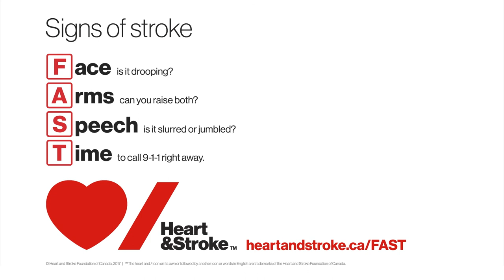Code Stroke: Getting a Picture of What’s Going On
Suspected stroke patients are taken directly to a CT scanner. A scan will determine the type of stroke (one caused by a clot or a bleed) and reveal if they can receive a clot-busting treatment within the 4½ hour window or for more severe strokes eligibility for new endovascular treatments.

Know the signs of stroke - FAST
Face – is it drooping?
Arms – can you raise both?
Speech – is it slurred or jumbled?
Time - to call 9-1-1 or your local emergency service right away.